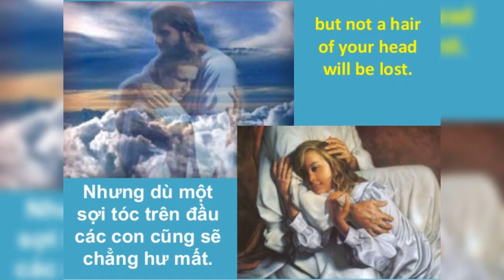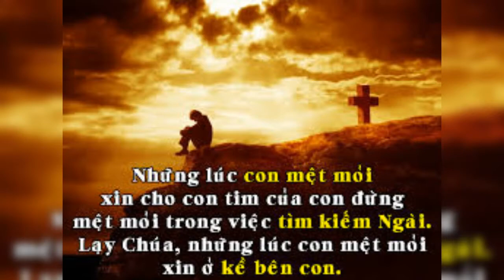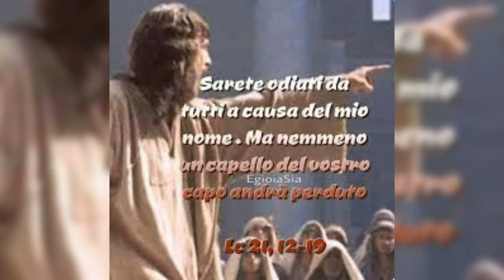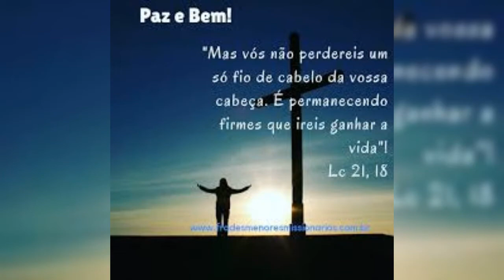THỨ TƯ 25/11/2020 TUẦN XXXIV THƯỜNG NIÊN NĂM A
TUẦN XXXIV THƯỜNG NIÊN NĂM A

 "  VÌ DANH THẦY, CÁC CON SẼ BỊ MỌI NGƯỜI THÙ GHÉT "

" BECAUSE TEACHER'S NAME, YOU'LL BE HATED BY EVERYONE "

           Mang trong mình thân phận con người, với đầy đủ những giới hạn nhất định, chúng ta hẳn không thoát ra khỏi cảnh sợ hãi khi thử thách, đau khổ và cái chết xảy đến. Những người Công Giáo cũng không nằm ngoài quy luật đó. Mặt khác, người Công Giáo cũng không phải là hội của những người liều lĩnh để rồi coi những đau khổ, thử thách và bắt bớ như là một thành tích... Chắc chắn là không, và Chúa Giêsu cũng không cổ súy cho chúng ta lựa chọn với thái độ như vậy! Tuy nhiên, có những thử thách mang lại cho chúng ta niềm tin. Có những đau khổ mang lại cho chúng ta sự hãnh diện. Có những cái chết sẽ trả lại cho chúng ta sự sống vĩnh cửu! Tại sao thế? Thưa chính vì Chúa, vì Đạo mà chúng ta bị như thế thì thật là phúc cho chúng ta. Theo lẽ thường, những người sống niềm tin của mình, thi hành cốt lõi Tin Mừng trong cuộc sống, thì sự bắt bớ, đàn áp, đánh đập và giết chết là số phận phải trả cho những lựa chọn vì Nước Trời. Hậu quả này đã đến với Chúa Giêsu và tất cả những ai tin cũng như rao giảng danh Ngài thì cùng chung số phận như vậy.

           Thật thế, suốt dòng lịch sử hơn 2000 năm, Giáo Hội Công Giáo không ngừng bị bắt bớ... hàng hàng, lớp lớp, những con người trung kiên với đức tin đã phải đầu rơi máu đổ trên khắp mọi nơi... Vì thế, số phận của Thầy cũng là của trò, vì: "MÔN ĐỆ KHÔNG TRỌNG HƠN THẦY". Ở mọi thời, người ta có thể kết án với đầy đủ mọi thứ tội. Tuy nhiên, mẫu số chung cho các bản án đó là chết vì đức tin, vì đạo, vì danh Chúa Kitô. Như thế, cuộc đời đầy thử thách của các ngài đã ứng nghiệm với Lời của Đức Giêsu: "VÌ DANH THẦY, CÁC CON SẼ BỊ MỌI NGƯỜI THÙ GHÉT".

           Trong cuộc sống hôm nay, những bách hại đó vẫn còn, nhưng có khác hơn vì nó đến từ nhiều phía, như: tự do tôn giáo không được đảm bảo; lương tâm con người bị chà đạp, o ép, công lý thuộc về đám đông. Số phận của những người lương thiện bị coi rẻ. Sự thật không được tôn trọng. Công bằng, công lý bị tước đoạt... Tất cả những thứ đó đưa người Kitô hữu vào một cuộc bách hại tận sâu thẳm từ lương tâm khi khước từ những điều bất chính, nghịch với đạo lý Tin Mừng. Trước thực trạng đó, sứ điệp Lời Chúa hôm nay mời gọi chúng ta hãy trung thành với Lời Chúa dạy để sống trọn vẹn giá trị của Tin Mừng. Chấp nhận thiệt thòi phần xác để được lợi phần hồn. Đón nhận mọi đau khổ khi đứng lên đấu tranh cho công lý và công bằng. Và, nếu có phải đánh đổi để đón nhận phần thưởng sự sống đời đời thì hãy sẵn sàng và cố gắng, vì quê hương đích thực của chúng ta ở trên trời.

           Lạy Chúa Giêsu, xin cho chúng con hiểu rằng: con đường đưa đến hạnh phúc thật chính là con đường khổ giá. Xin Chúa ban cho chúng con cam đảm, trung thành đi theo Chúa đến cùng.

.AMEN.